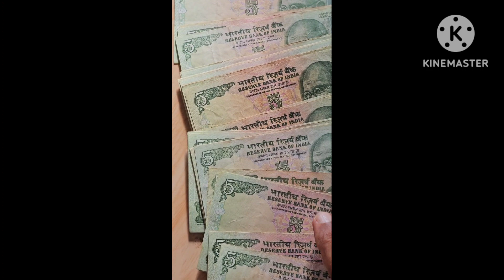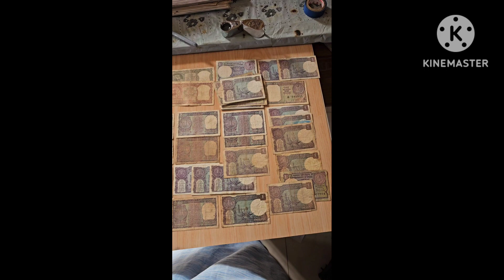COINS AND NOTES